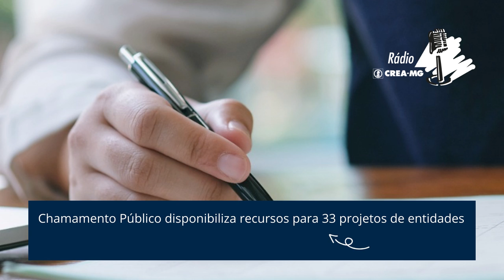Chamamento Público disponibiliza recursos para 33 projetos de entidades 2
O Crea-MG divulgou e homologou o Edital de Chamamento Público 001/2021 na plenária realizada no dia 1º de julho. Foram aprovados 33 projetos produzidos por 33 entidades de classe registradas no Conselho. Os projetos atendem aos objetivos de incentivar o aperfeiçoamento profissional; o fortalecimento das ações de fiscalização; a divulgação das profissões abrangidas pelo Sistema, do Código de Ética Profissional e legislação da área.